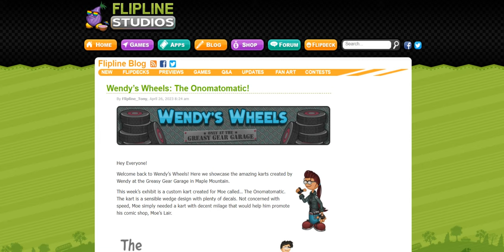Wendy’s Wheels: The Onomatomatic!